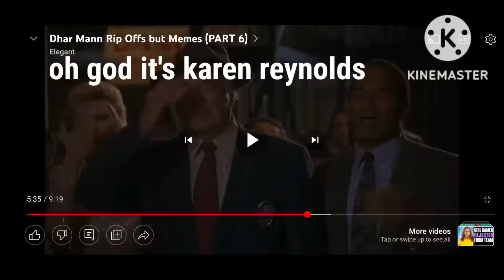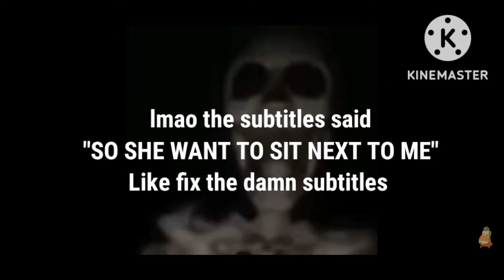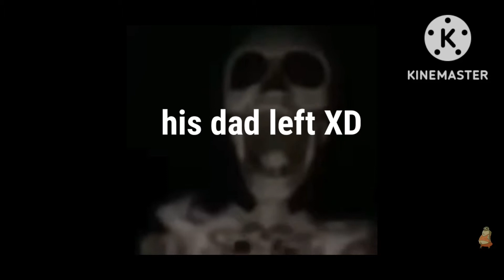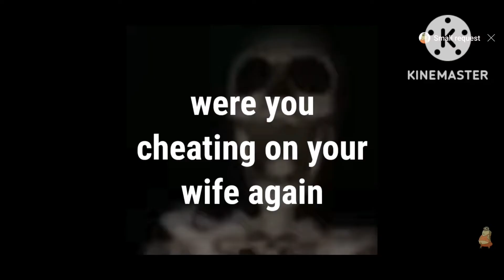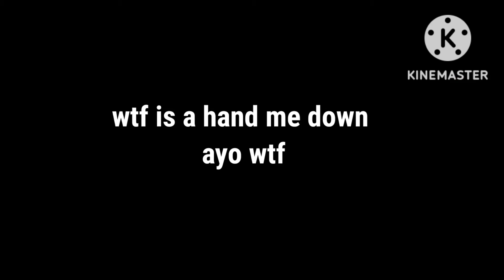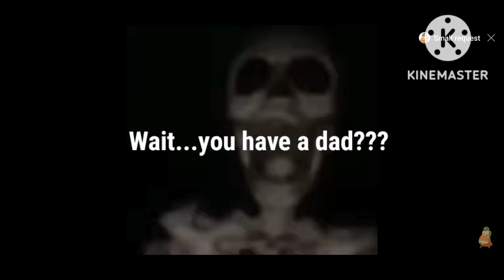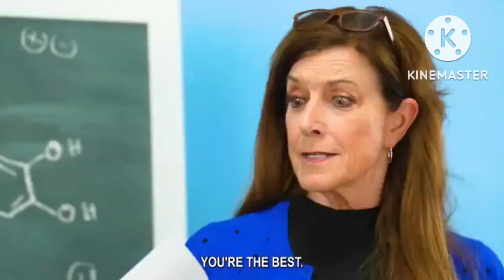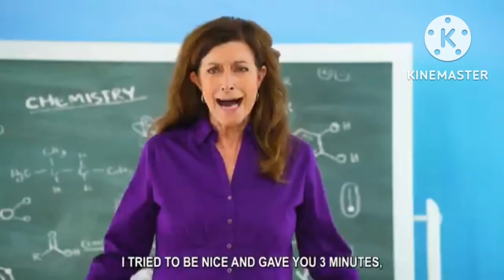[OUTDATED] Totally Studios But Memes (Part 4)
Credits to Swaqy